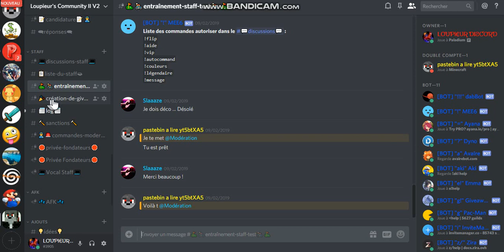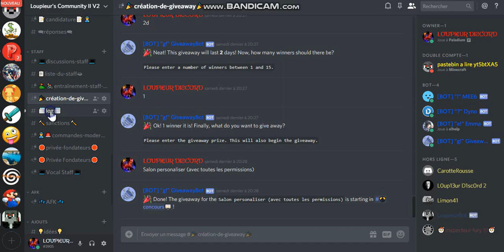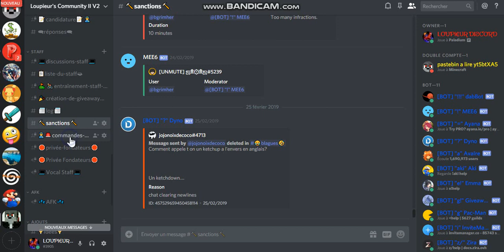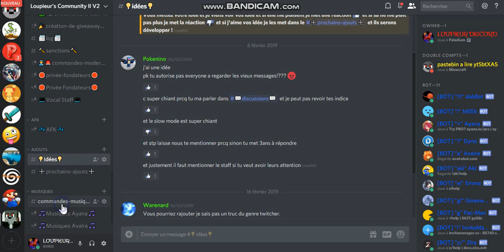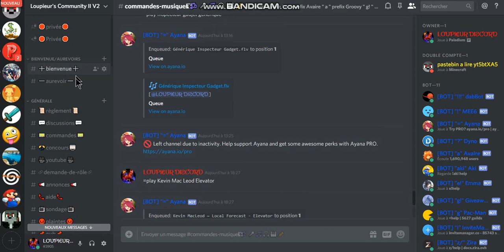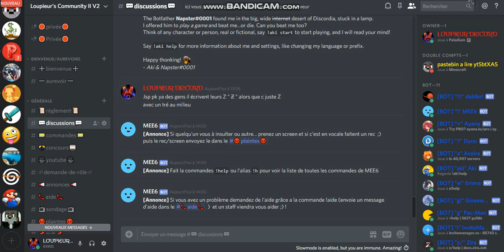Discord- Présentation de mon serveur discord #2 (partie 4)